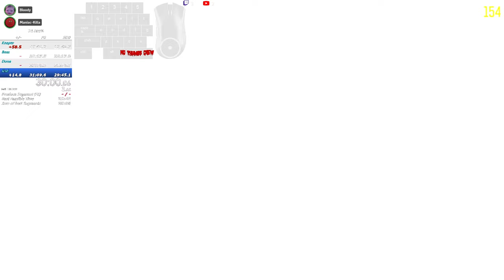[FWR] Der Eisendrache Duo Any% Easter Egg Speedrun [31:00]